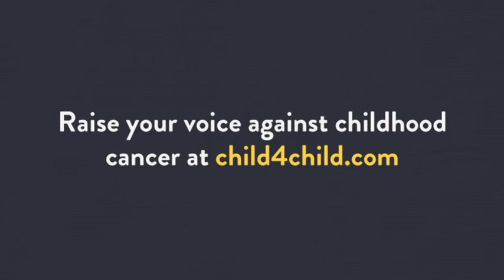Child 4 Child - We Are One (Chorus by Ines, United Arab Emirates)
Ines, 9, , United Arab Emirates sings "We are one"